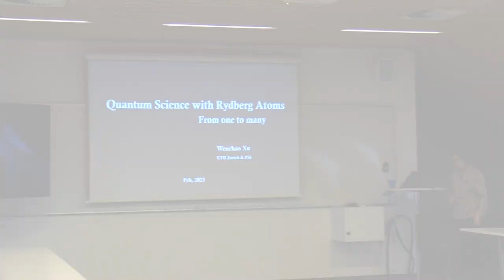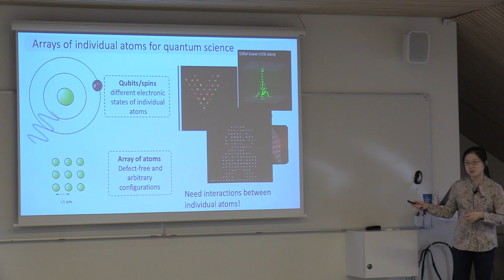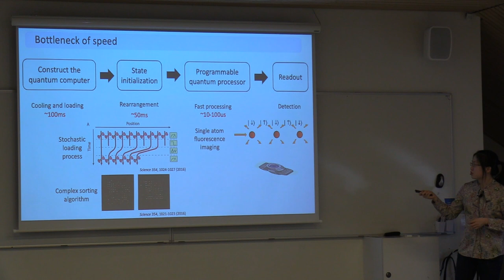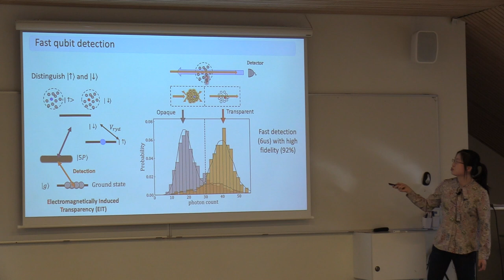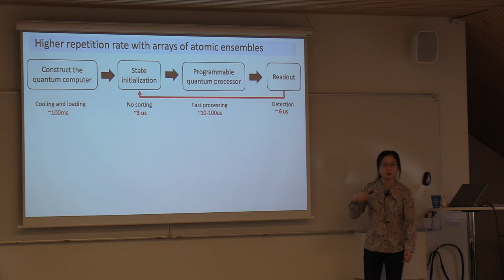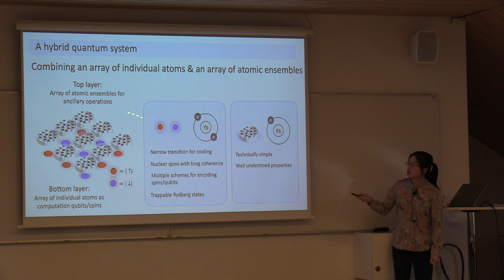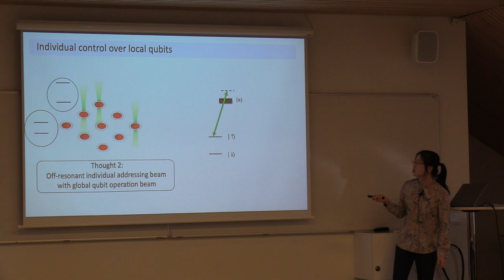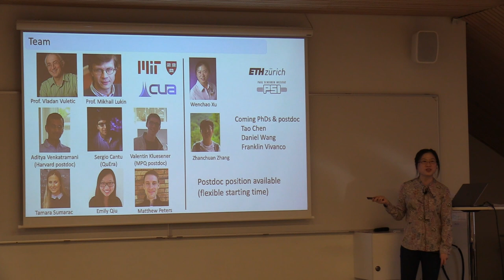Quantum Science Colloquium - Wenchao Xu, ETH Zürich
Date: 22. februar 2023

Title: Quantum science with Rydberg atoms, from one to many

Abstract: Quantum science promises great potential to revolutionize our current technologies. Arrays of individual atoms trapped in optical tweezers have emerged as an attractive architecture for quantum computation and simulation. This architecture has demonstrated great advantages in scalability, and programmability over the array configurations. Controllable inter-atomic interactions are achieved via the Rydberg states of atoms, which facilitate two-qubit gate operations and to simulate quantum many-body systems. However, a long-standing challenge is the readout of Rydberg atoms, which is often a destructive process, precluding qubit reuse and the application of many quantum error-correcting protocols.
To address these challenges, my postdoc work at MIT took an alternative approach based on arrays of atomic ensembles. By harnessing the collective optical response of the atomic ensemble, we demonstrate a rapid preparation, manipulation, and non-demolish readout of a single Rydberg qubit embedded in an atomic ensemble. Scaling up the system towards large arrays of atomic ensembles have been achieved with apparatus upgrade, and preliminary results have demonstrated fast, parallel qubit readout. At the end of this talk, I will outline my proposed research at ETH, which aims for building a novel architecture for quantum computation/simulation with dual type dual-element atom arrays. I expect this architecture can mitigate some long-standing challenges, including individual addressability and non-demolish selective detection.